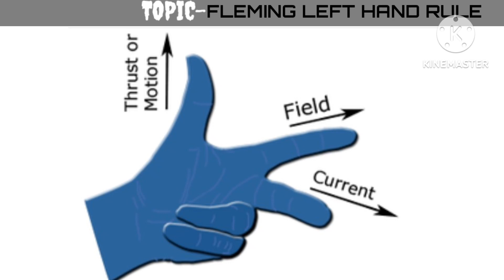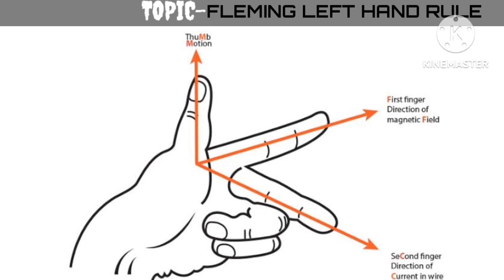FLEMINGS LEFT HAND RULE | MAGNETIC Effects of Electric Current। CLASS 10 | IN HINDI